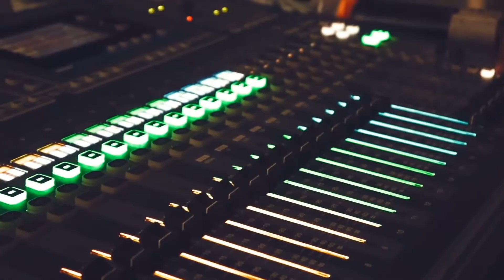KGF chapter 2 teaser realising in theatre | prashanth neel| sanjay dutt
kgf chapter 2 teaser realising in theatre | prashanth neel |